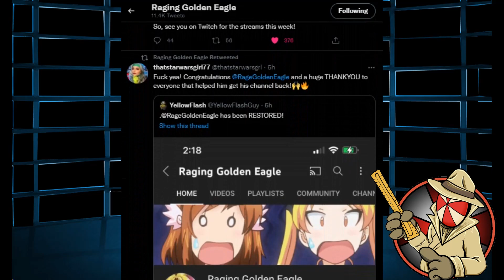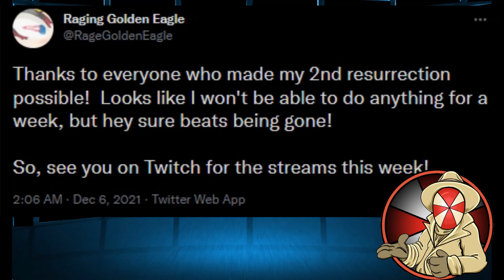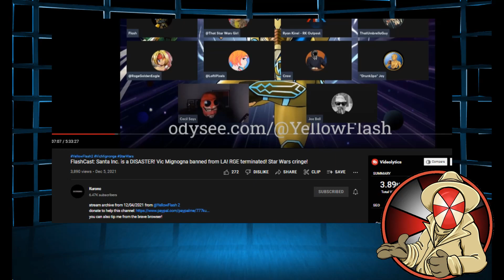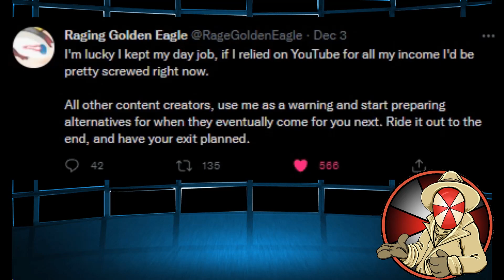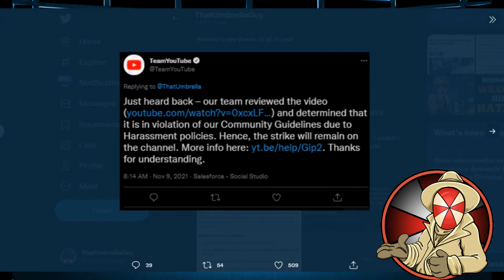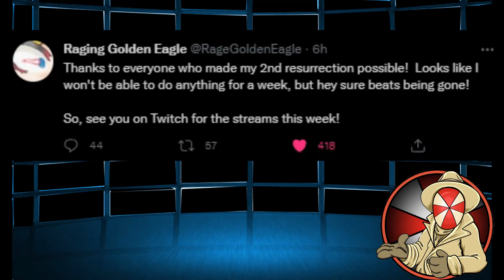HUGE WIN! Raging Golden Eagle is UNBANNED! The WOKE SALT is FLOWING!?